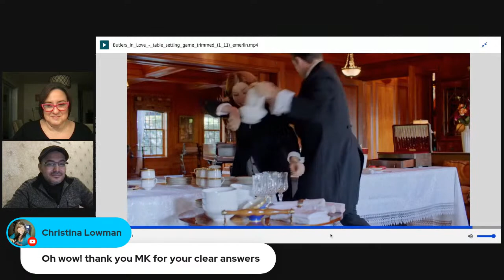Stacey Farber is Serving up Love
Join in the chat on Tuesday, January 25th at 8 EST with the leading actor, Stacey Farber. We are so excited for the premier of her new movie, Butlers in Love.

Also joining the chat is MK from the American Butler School in New York. Fun fact, this is the only school of butlers in the USA. MK share the story of how he became a butler and what are the responsibilities of a butler.

Thank you to Hallmark Crown Media for sharing the clip.